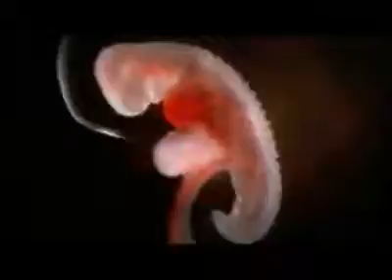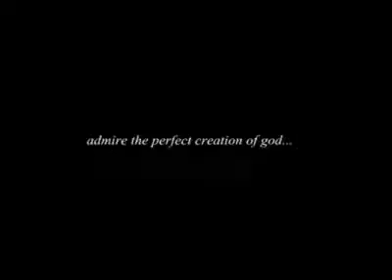Admire the perfect creation of God I'm Speechless